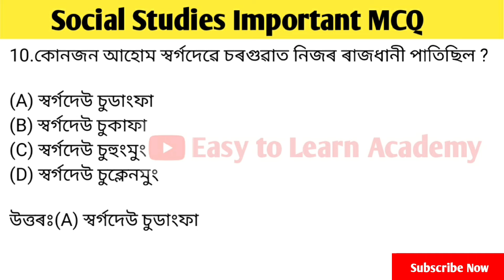ADRE 2.0 || Social Studies Important MCQ || Assam Direct Recruitment 2024 || Part 22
In this video, we are discussing Social studies important MCQ for Assam state level Recruitment exam 2024. . In this special course, we will discuss Syllabus wise topics, Previous year questions and important questions .